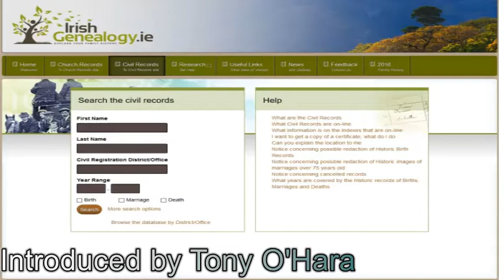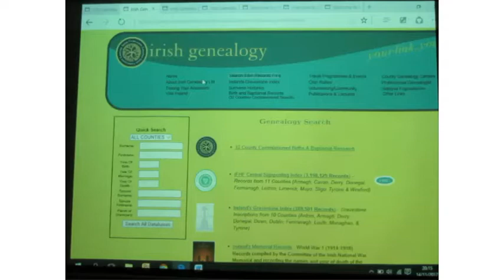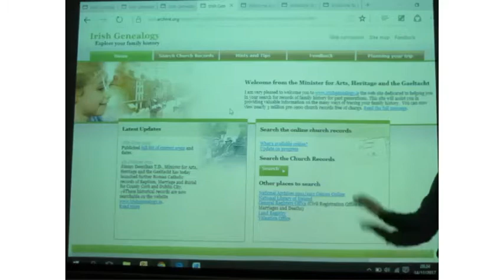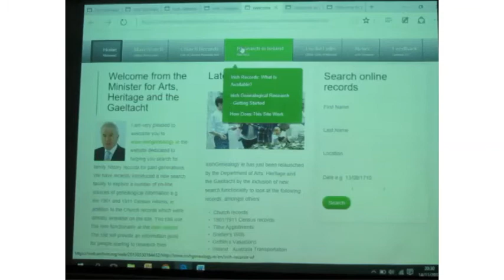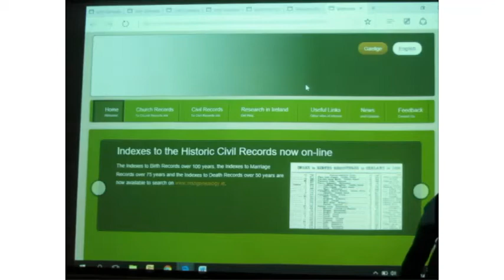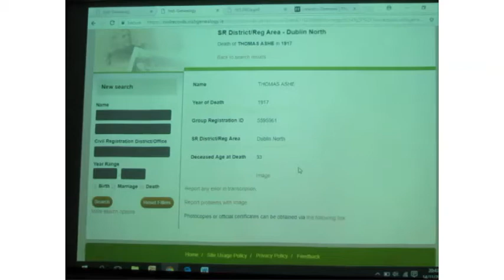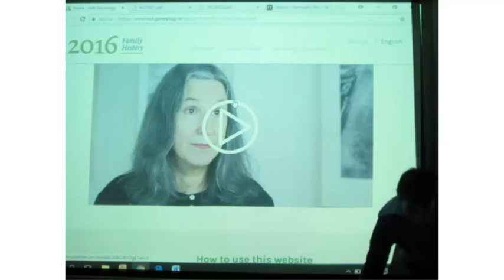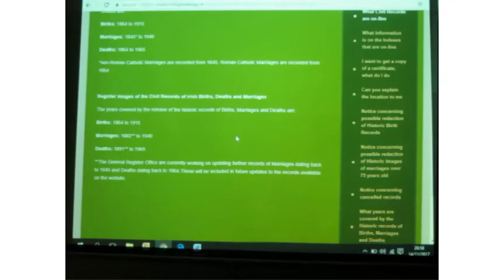Lecture Tadg O'Shea Irishgenealogy.ie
Tadg O'Shea describes the development of the Irishgenealogy.ie website, and shows how to use it.